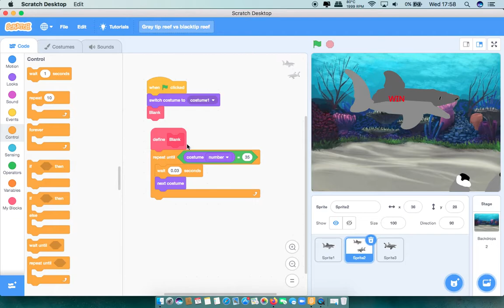Gray tip shark vs blacktip reef shark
gray reef shark The grey reef shark is a species of requiem shark, in the family Carcharhinidae. One of the most common reef sharks in the Indo-Pacific, it is found as far east as Easter Island and as far west as South Africa. This species is most often seen in shallow water near the drop-offs of coral reefs.blacktip reef The blacktip reef shark is a species of requiem shark, in the family Carcharhinidae, which can be easily identified by the prominent black tips on its fins. Among the most abundant sharks inhabiting the tropical coral reefs of the Indian and Pacific Oceans, this species prefers shallow, inshore waters